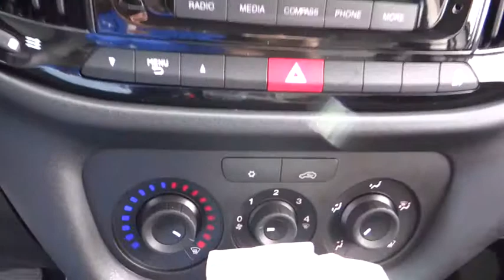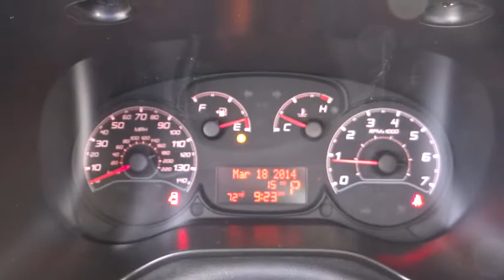2016 Ram ProMaster City Wagon Costa Mesa, Huntington Beach, Irvine, San Clemente, Anaheim, CA RP6074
2016 Ram ProMaster City Wagon
2016 Ram ProMaster City Wagon  - Stock#: RP60744 - VIN#: ZFBERFATXG6B05052